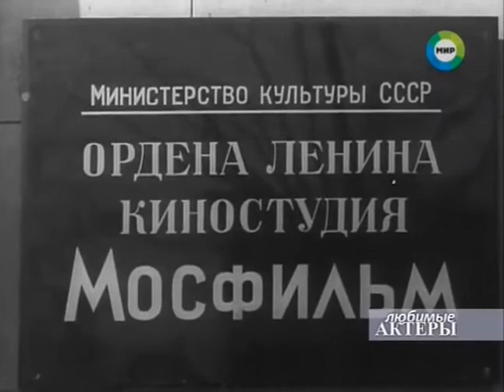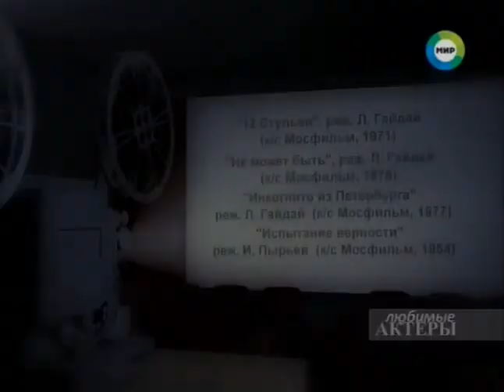Любимые актеры. Леонид Гайдай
Родился 30 января 1923 года в городе Свободный, Амурская область.
В 1947 году окончил Театральную студию при Иркутском областном драматическом театре (ныне — Иркутский академический драматический театр имени Н.П. Охлопкова), работал осветителем, актером театра, в 1949 году поступил на режиссёрский факультет ВГИК (маст. Г.В. Александрова), который закончил в 1955 году.

Народный артист РСФСР (1974)
Народный артист СССР (1989)